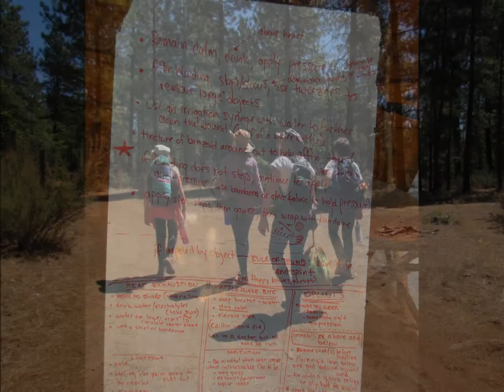2015 Ekone Summer Camp, Homestead Camp, July 26-August 1